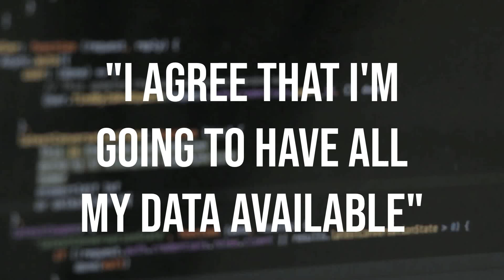How Does Facebook Makes Money? Social Media Business Model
In this video I go over with you how Facebook makes money. I give you information on the advertising, how they target people and why you get ads that follow you around the internet.

You can feel that it's creepy, but the reality is, your information is valuable to Facebook and you really aren't their customer...advertisers are.

I build 7-Figure Businesses, help others do the same and focus my attention on this so that I can build wealth, create a happy life and have freedom.